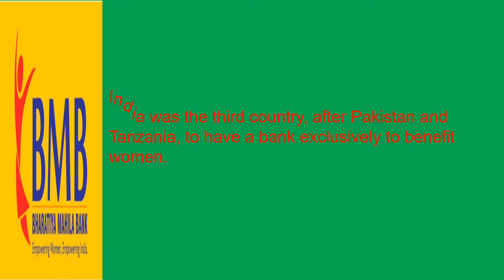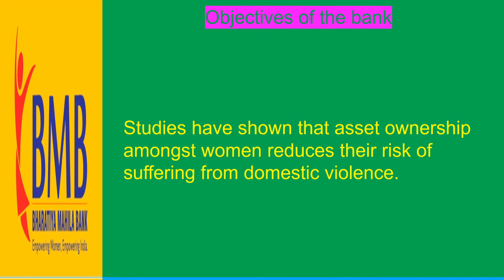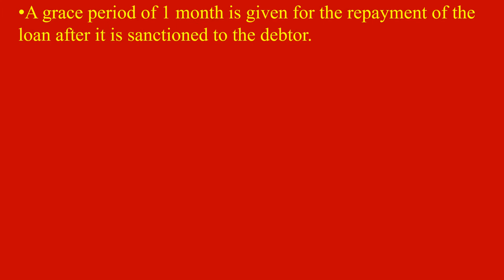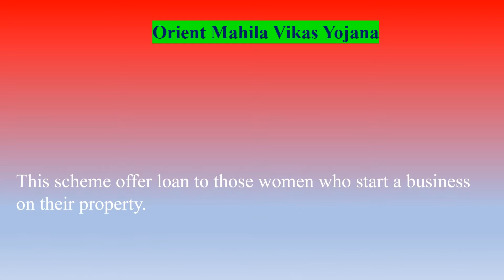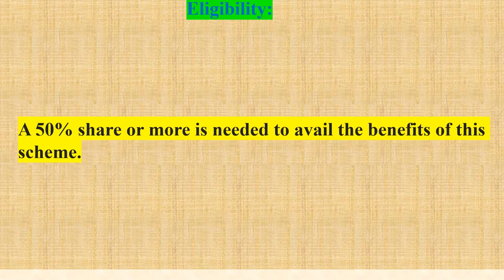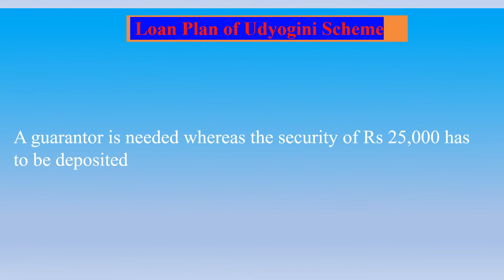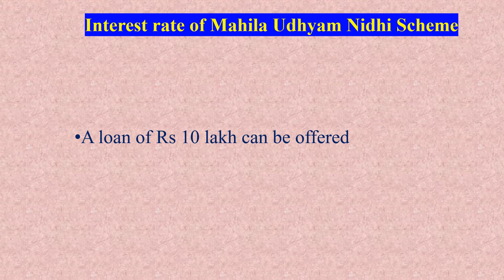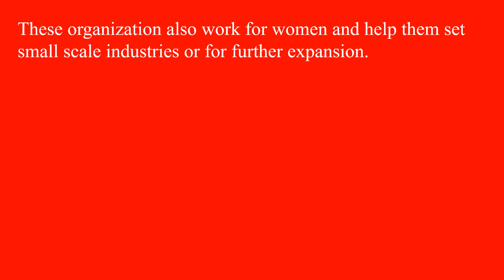Most Beneficial Financial and Government Schemes for Indian Women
Financial empowerment is one of the most important tools for eradiating gender bias in India. In this video, the most beneficial financial and government schemes are given, which will help a woman to get the financial upliftment as well as to achieve a good status in society.